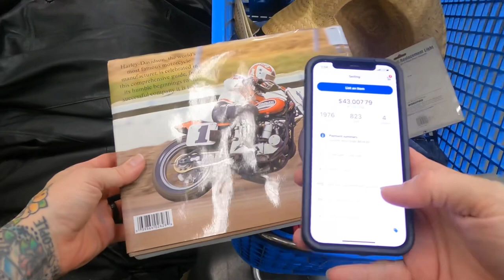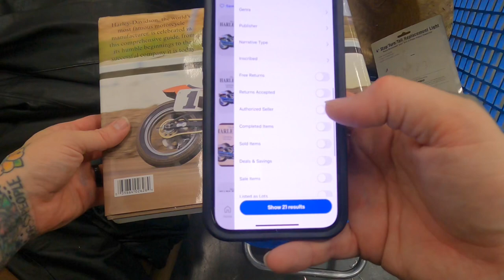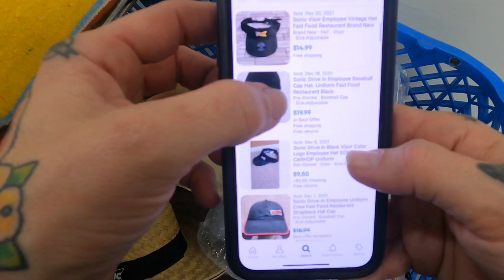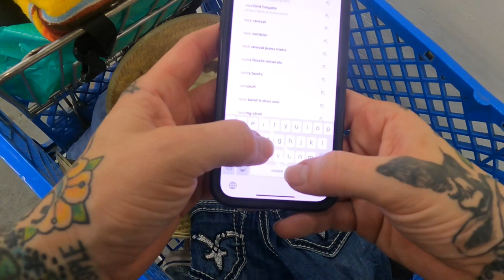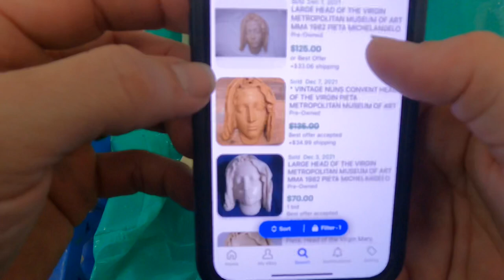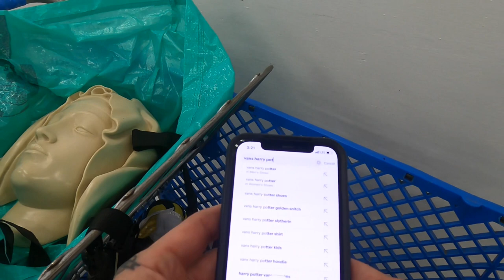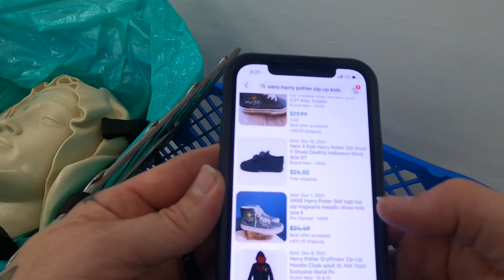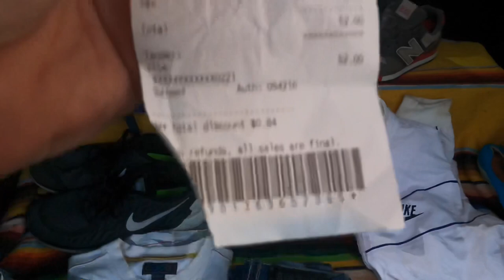Everyone Missed This Item!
Today we took a trip the Brand New Goodwill Outlet (Bins) Store in Cypress Tx. The manager used to be at another location and invited us to come check it out and are we GLAD we went! This makes 5 Bins Stores in Houston

Join us as we dig for Treasure to sell on Ebay!

Thank y’all!